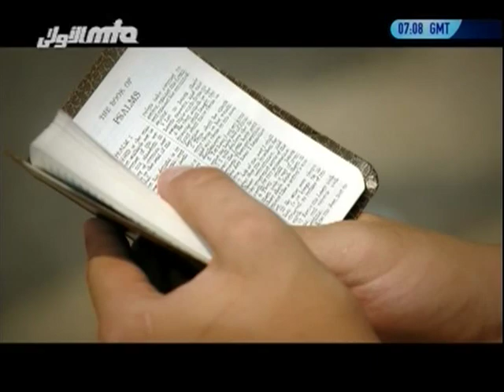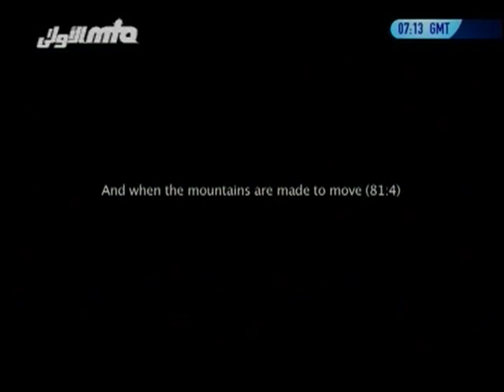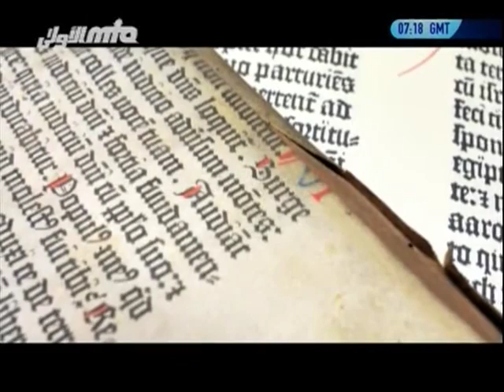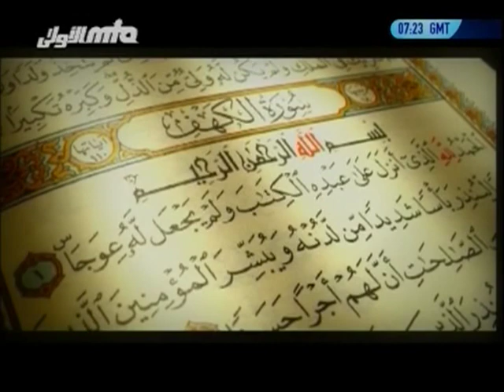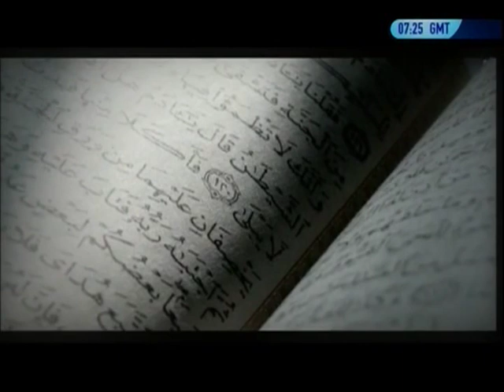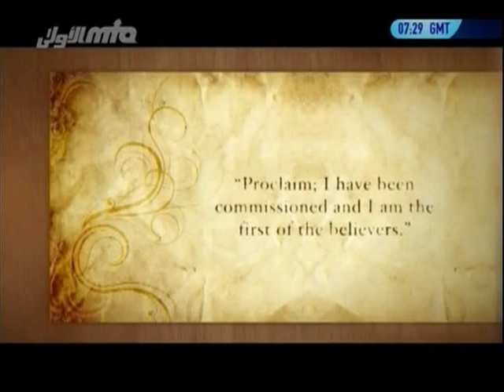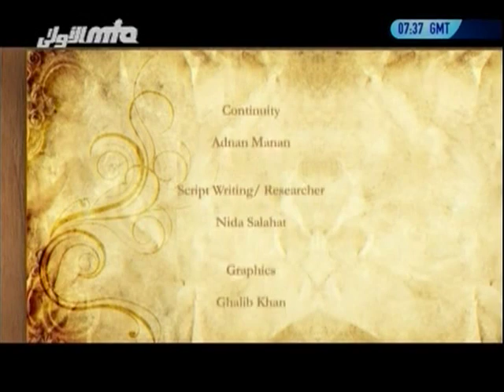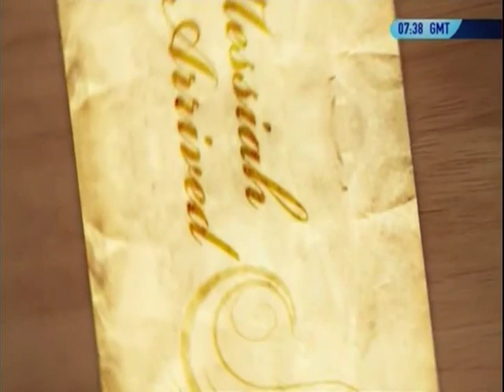Coming of The Messiah - Documentary - The world is waiting for saviour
This programme looks in depth at the different interpretations and understandings regarding the awaited Messiah, gathering interviews from various religious leaders.

The Promised Messiah(as), Hadhrat Mirza Ghulam Ahmad established the Ahmadiyya Muslim community on 23rd March 1889.